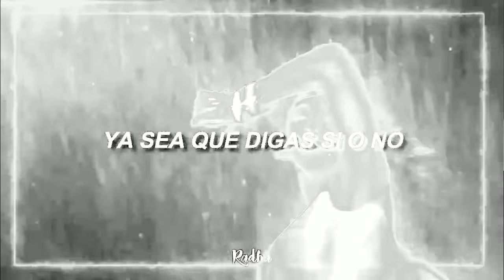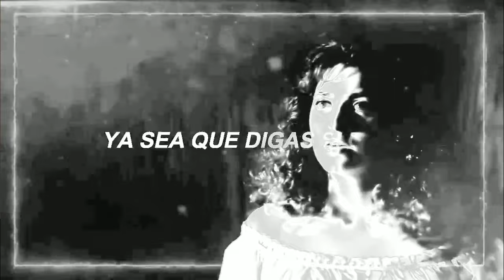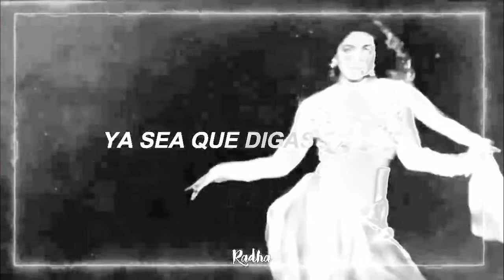Editing mastering | Jadoo Teri Nazar | Mastering mixed by riimy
Hii

Editing mastering mixing by Riimy

Song -Jadoo teri nazar

Original Song Cut out

I am a hindi song writer if need a song contect me